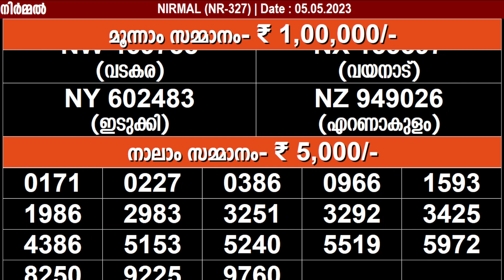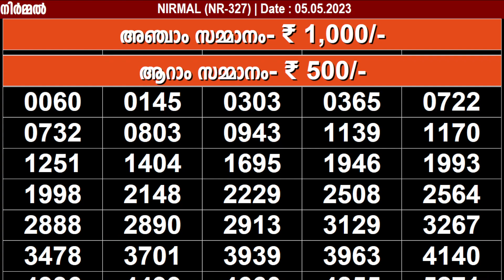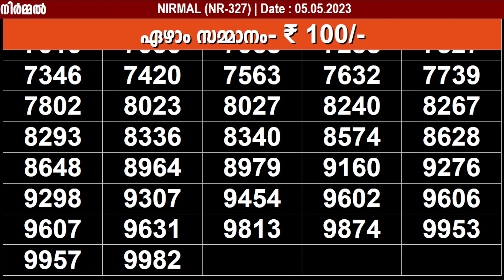KERALA LOTTERY NIRMAL NR-327 | LIVE LOTTERY RESULT TODAY 05/05/2023